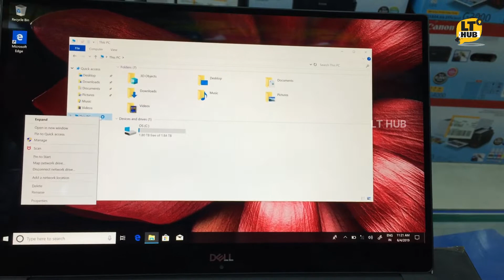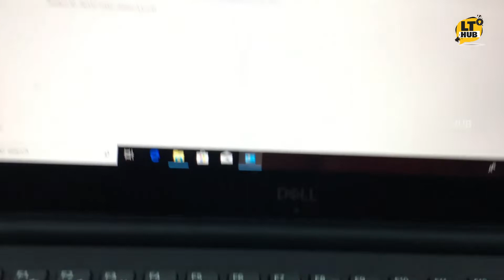DELL XPS 15 9570 Laptop | Intel i9 processor | LT HUB